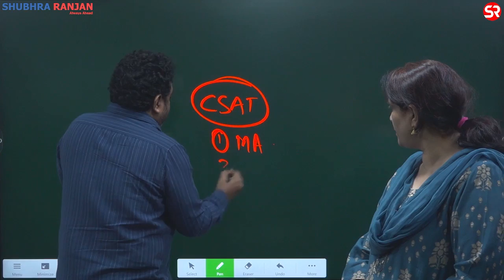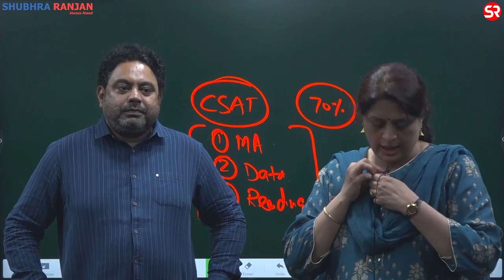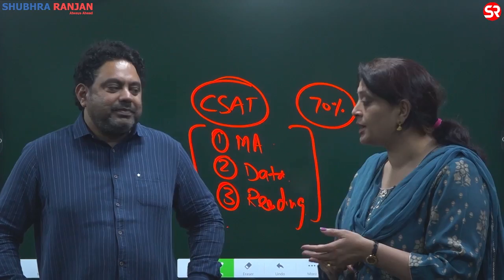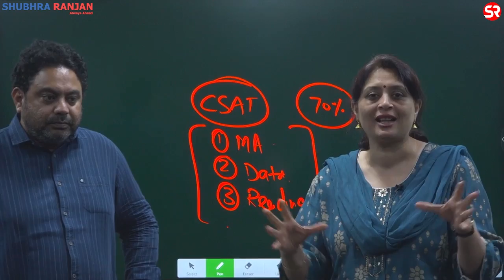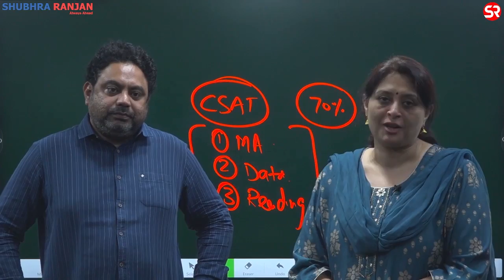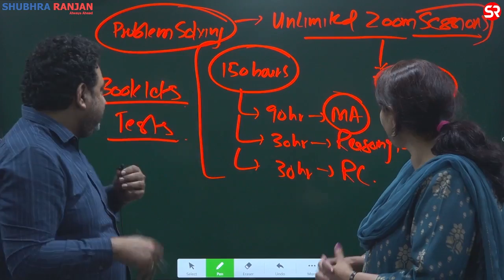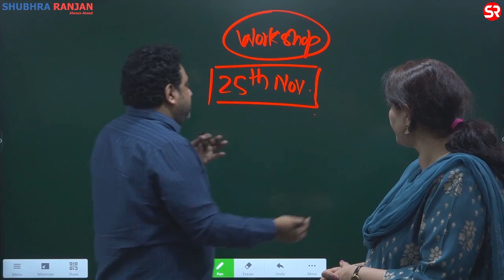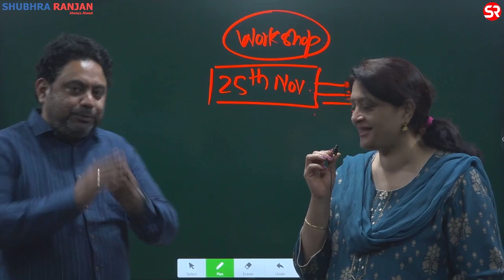CSAT Foundation Target 2023 |Batch Starting 25th Nov 2022 |Rishi Bhargava |Shubhra Ranjan IAS Study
CSAT Foundation 2023 Offline/Online Nov Batch

Date & Time: 25th Nov, 5 PM
Venue: 2nd Floor, 32 Pusa Road, Karol Bagh, New Delhi - 110005

CSAT Foundation course by Rishi Bhargava Sir

Ab CSAT nahi rukega!!!

Course details -

1) 150 Hours classroom program.
 a) 120 Hours of quantitative aptitude, Reasoning (Nonverbal), Data Interpretation, and Data Sufficiency.
 b) 30 Hours of English Reasoning (Verbal), Reading comprehension.

2) Class Assignments (detailed), Class Tests, Full-length Tests, notes resources.

3) Course Duration: 5-6 months.

Class Timings: Friday, Sunday & Monday

4) Online doubt-solving for online students.

5) Class handouts/material will be provided in Hard copy format.

6) CSAT Lectures will be available for access till the Prelims 2023 exam with a maximum of 2 views.